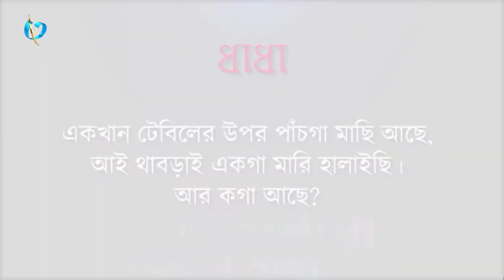Ango Bari Noakhali EP 02_290620